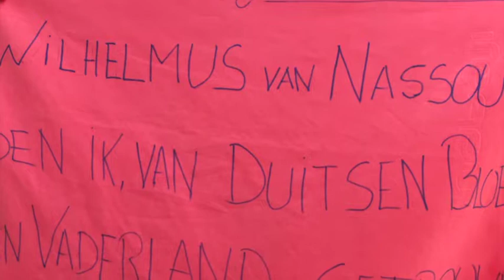Rabbits Little League 2014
Highlights from the season, which included a trip to Poland for the European Championships/

Music borrowed, with thanks, from various artists.